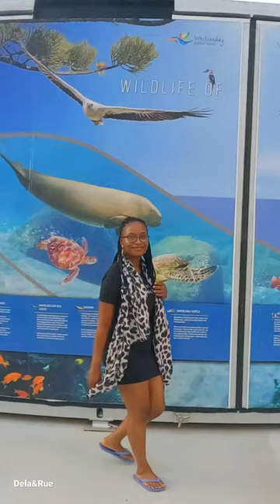🌏On island time 🏝️💃🏾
💠💠Welcome to Dela & Rue channel💠💠

 Hello There!
We are an African couple on a quest to visit all beautiful islands in the world.